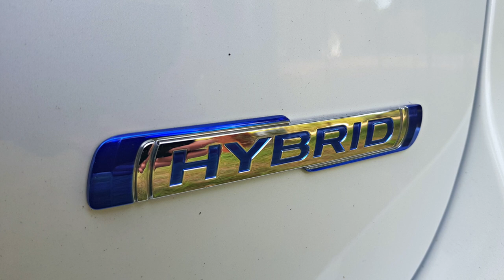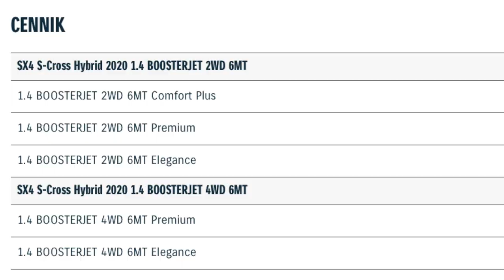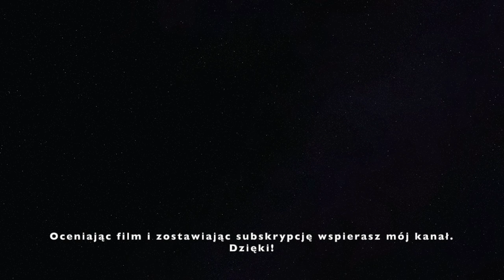Suzuki SX4 S-Cross Hybrid 1.4 BoosterJet 2020 TEST PL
Suzuki SX4 S-Cross to samochód, który niczego nie udaje.
Nie pretenduje do miana premium, chce być po prostu codziennym towarzyszem podróży. Z systemem mild hybrid może być przy tym towarzyszem bardzo ekonomicznym.
Czy silnik BoosterJet o mocy 129KM jest do tego auta odpowiedni?
I jakie wady posiada testowany crossover?